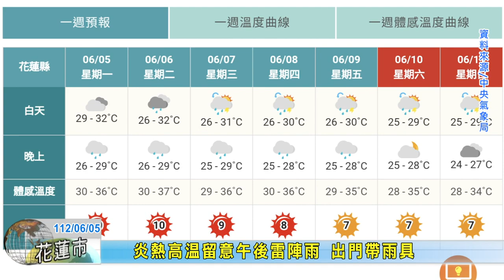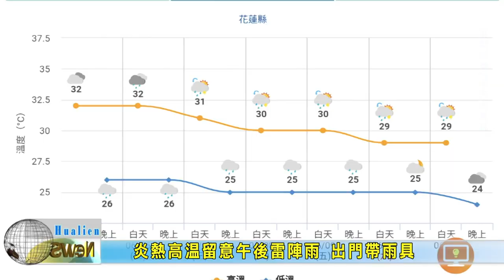20230605 09 炎熱高溫留意午後雷陣雨 出門帶雨具